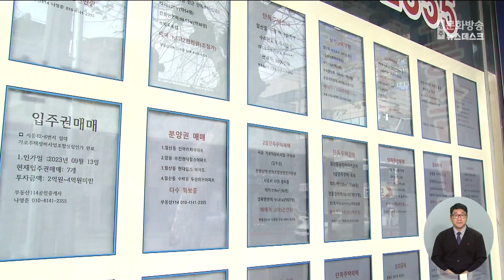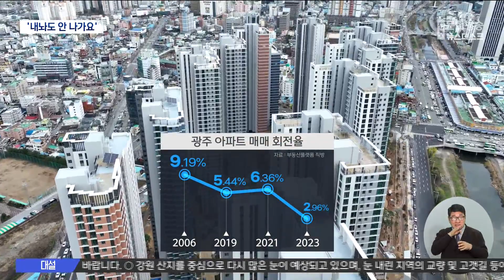부동산 '거래 절벽' (뉴스데스크 2023.12.14 광주MBC)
(앵커)
부동산 시장이 얼어붙으면서
광주의 아파트 매매가 역대 최저를 기록하는 등
'거래 절벽'으로 내몰리고 있습니다.

고금리로 매수심리가 크게 위축된데다
원자재가 인상 등으로 분양가 상승률이
전국 최고 수준을 보이는 등
악재가 겹쳤기 때문입니다.

한신구 기자의 보도입니다.

(기자)
광주의 한 공인중개사 사무소..

집이나 상가를 내놓겠다는 매물은 쌓여있는데
사겠다는 사람은 찾아보기 힘듭니다.

예전엔 문의나마 있었지만 요즘은 그마져도 뚝 끊겨
그야말로 '개점휴업' 상태에 다름 아닙니다.

* 00 공인중개사
"쌓여있는 물건은 안 팔려나가고 있는 상태고 6개월에 1,2건 정도"

겨울철 비수기인데다
고금리와 고물가 등 심각한 경제상황 때문인데,

요즘 부동산 시장은
그야말로 겨울 한파보다도 더 차갑습니다.

올해 광주지역 아파트의 매매 회전율은 2.96%로
아파트 실거래가 신고제가 도입된
2006년 이후 가장 낮은 수준까지 떨어졌습니다.

전국평균 회전율 3.04%보다 낮고
제주 다음으로 전국에서 가장 낮은 수준을 보였습니다.

* 양연주 공인중개사
"금리 상승과 부동산 시장 불안으로 매수심리가 위축되고
매도 물건이 쌓여가고 급매물 또한 거래가 쉽지 않은 상황입니다"

그런데도 광주의 아파트 분양가는
전국 최고 수준의 상승폭을 기록하는 등
가파르게 오르고 있습니다.

광주 아파트의 올해 평당 분양가는 2천 131만원
지난해 1천 640만원보다 29.9% 뛰었습니다.

전국평균 분양가가 18.4% 오른 데 비하면
11% 포인트 이상 높은 것입니다.

시멘트와 철근 등 자재값은 물론
인건비가 치솟으면서 예견된 수순으로 읽히지만

미분양 물량이 쌓여가면서
부동산 시장의 위축은 더욱 심화되고 있습니다.

* 나영준 공인중개사
"금리가 낮춰지고 공사 원자재값을 낮춰서
소비자들이 쉽게 접근할 수 있도록 해야.."

더욱이 광주에서는 이번 달에만
4천 8백여 세대가 또 청약에 들어갑니다.

공급 물량은 넘쳐나는데
분양가 상승세는 내년에도 이어질 전망이어서,

'미분양'과 '매물'만 쌓여가는 '거래 절벽'이란
암울한 현실에 맞닥뜨리고 있습니다.

엠비시 뉴스 한신구입니다.